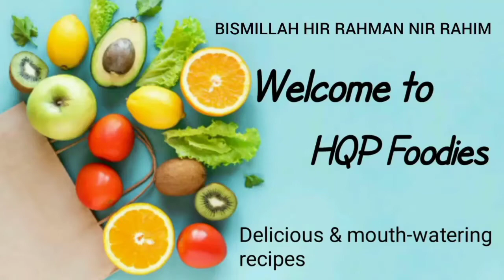Gulab Jamun | Gulab Jamun With Instant Mix @hqpfoodies467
Today Iam Sharing Gulab Jamun With Instant Mix | Gulab Jamun Recipe